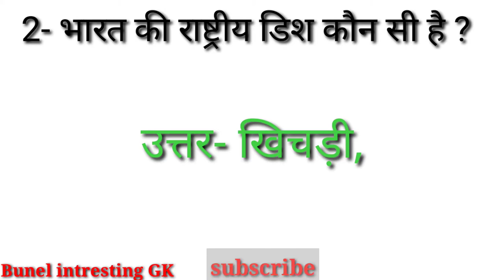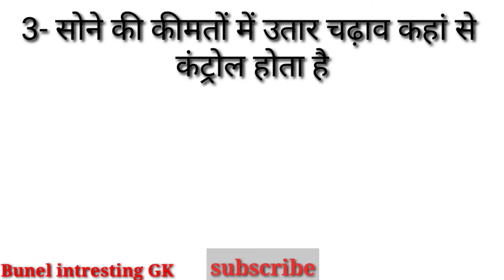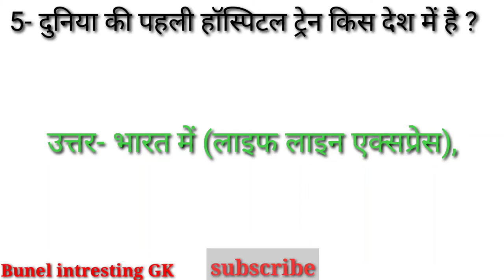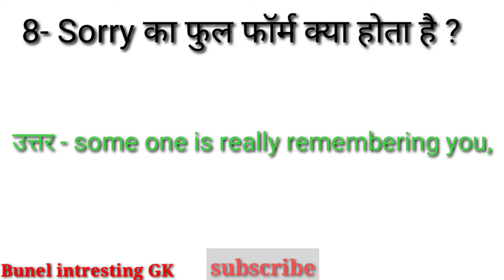Sorry का फूल फ़ार्म क्या होता है 🤔 || What Is The Full Form Of Sorry || Bunel intresting GK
10 Most Important Questions And Answer